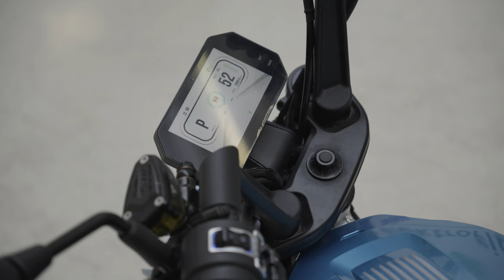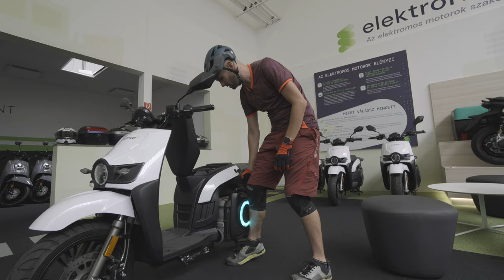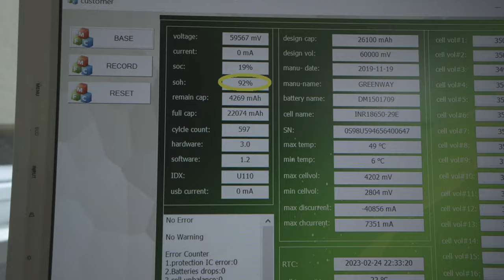Minden célra létezik elektromos motor, csak tudni kell választani - Check Engine Sztori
Munka, szórakozás, vagy csak egyszerű, napi közlekedés: elektromos motorral mindegyik megoldható, csak motor praktikuma mellé még a tiszta, zajtalan közlekedés élményét is megkapjuk. Mutatjuk, miből válogathatsz.